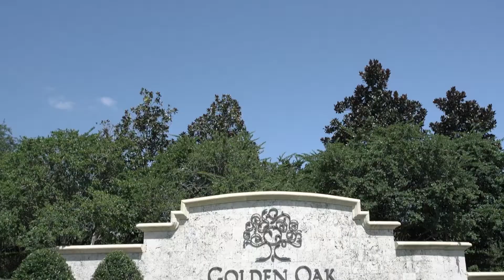Four Seasons Private Residences | 10224 Summer Meadow Way | Community Amenities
Welcome to Capolavoro, an Italianate masterpiece located in the Four Seasons Private Residences within Golden Oak at Walt Disney World Resort. Exceptional luxury, thoughtful design, impeccable craftsmanship and access to unparalleled services provide the perfect opportunity to immediately create meaningful memories with family and friends. This an incredible chance to purchase in the now sold out Four Seasons Private Residences and own a property within the Walt Disney World Resort. The breath-taking formal living room greets you just beyond the entrance: A two-story living space with travertine floors and limestone faced columns. Magnificent floor-to-ceiling windows overlook a private oasis: A personal outdoor resort comprised by beautiful tropical conservation, summer kitchen, and sparkling pool and spa. The outdoor oasis has a large covered living space with retractable screens, a striking fireplace, and an outdoor shower and a pool bath. A perfectly-located executive office resplendent with custom cabinetry and detailed wainscoting has access to a front courtyard and entrance. The adjacent dining room features a custom barrel ceiling with crushed glass plastered finish next to a wine gallery with a 900-bottle capacity and its own chiller system. Off the dining room is your grand gathering room, featuring a detailed wood ceiling and fireplace opening up to the outdoor living space. The kitchen is made for entertaining: Sub-Zero and Wolf appliances surround Calcatta Santo marble countertops and custom cabinetry. A key benefit to this home is the Four Seasons Private Residences catering kitchen that acts as a cooking and prep area for when you are entertaining. The Four Seasons Private Residences kitchen has its own entry and is complete with Sub-Zero and Wolf appliances.The first-floor owners suite offers a luxurious retreat with a fireplace, free standing tub, automated shades, morning bar, and access to your exterior courtyard with fountain. Additionally, your guests can enjoy their own "Pool Suite" just off the grand living room with convenient access to your outdoor resort.The second floor is accessible by two staircases or the elevator. The second floor offers a casual living room over-looking the grand living room and gallery. Four exquisite bedrooms - the Dream Suite, Castle Suite, Four Seasons Suite, Mickey's Suite - are complimented by a lounge, multi-purpose room (perfect for in home spa treatments), and casual living space, along with a computer loft and even a second laundry room.The exterior of the home is graced by a paver brick motor court, custom landscaping and lighting and three garages. This is an incredible opportunity to own in the Four Seasons Private Residences and enjoy an expansive selection of private residences services and access to the Four Seasons Resort Orlando. You will also be member of the Golden Oak Club and have access to the Summerhouse where you can enjoy dining, private lounge, swimming pool, fitness facility and various member events. There are lovely walking trails, including a private gate to Fort Wilderness accessible by foot, bicycle, or golf cart. Capolavoro is being offered fully furnished including two electric golf carts.